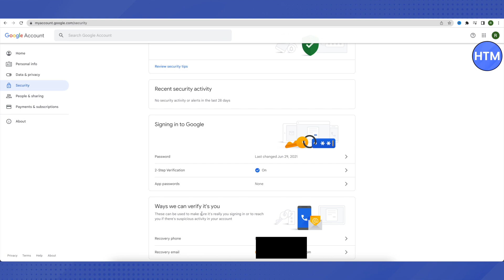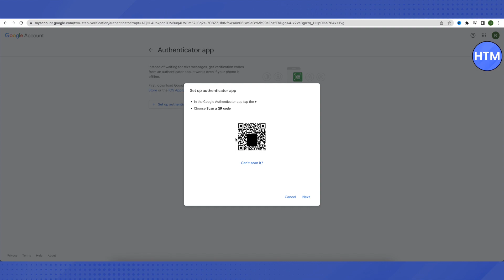How To Recover Google Authenticator (EASY!)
How To Recover Google Authenticator. It’s a very easy tutorial, I will explain everything to you step by step.